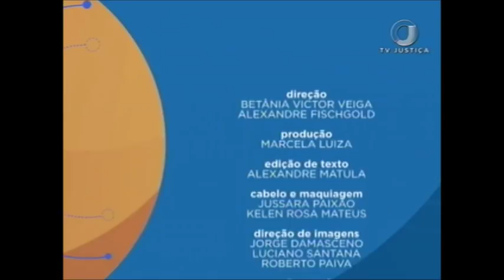👨🏫👩 Direito Processual Civil - Aula 2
O convidado desta semana no Saber Direito é o professor Sérgio Alfieri.

🔘 canal 53.1
🕖 de segunda a sexta: às 08h e 23h30.
✔ Gostou desse vídeo?
TWITTER ➽ @tvjustica